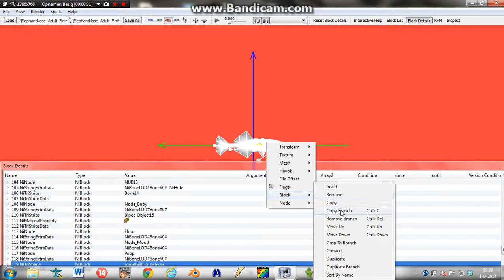How to: Nifcoding for ZT2